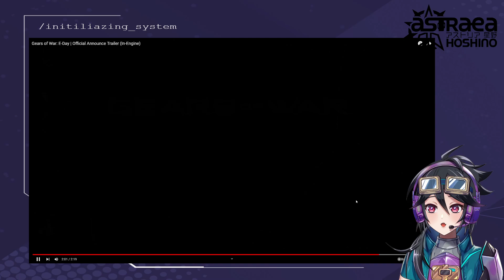Mecha pilot vtuber reacts to Gears of War: E-Day - Reveal Trailer